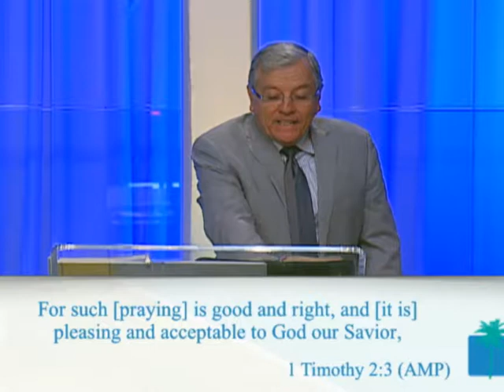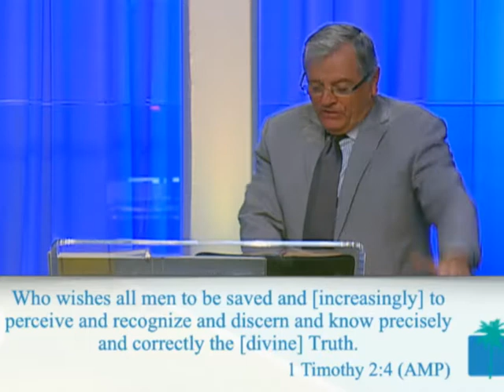Peace that passes all understanding - Stan Moore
Peace that passes all understanding
Sunday 11-13-16
Stan Moore